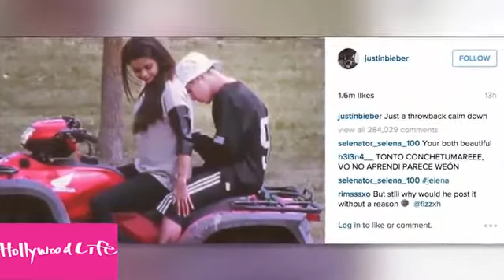Justin Bieber and Selena Gomez are back together 2015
Justin Bieber and Selena Gomez are back together, sort of, and Selena reacts to Justin's romantic move, plus Drake weighs in.

Justin Bieber (Celebrity), Selena Gomez, Drake, together, back together, couple, jelena, relationship, hollybuzz, hollywoodlife